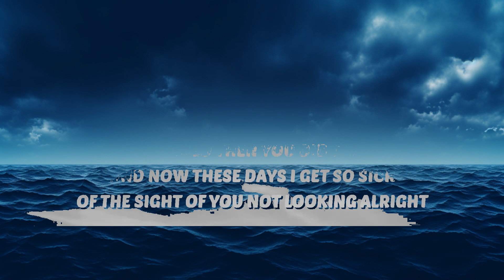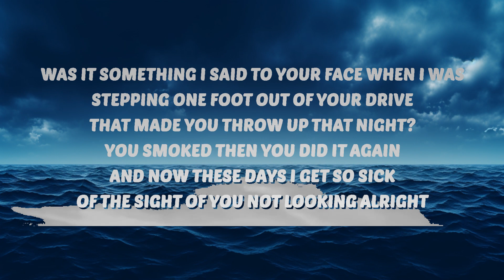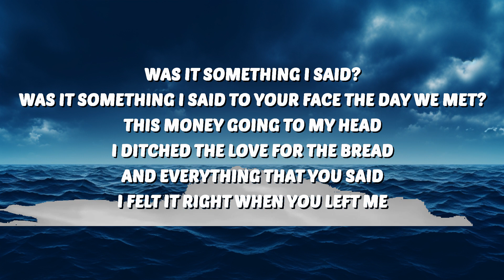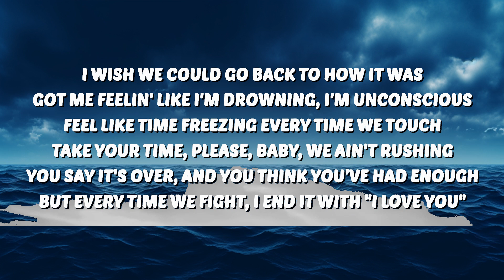PinkPantheress & Destroy Lonely - Turn Your Phone Off (Lyrics) | 25 Min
🎶 PinkPantheress & Destroy Lonely - Turn Your Phone Off (Lyrics)